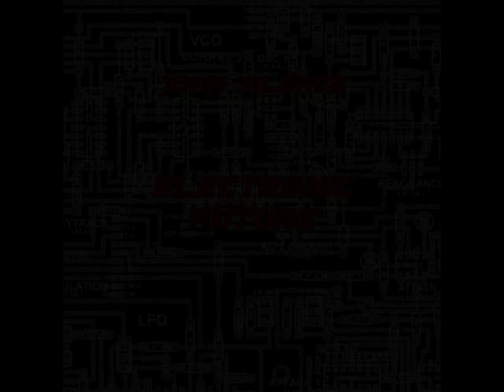Electronic Future (New Experimental Dance Music) - Full Album!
Listen free to the new John Silence album: "Electronic Future"
Modern and experimental rhythms and sounds created by John Silence (2014).
Release on iTunes, Amazon ... 1.November 2014
Jetzt das neue John Silence Album gratis hören!
Elektronische Musik vom Feinsten!
Veröffentlichungsdatum bei iTunes, Amazon usw. 1.November 2014